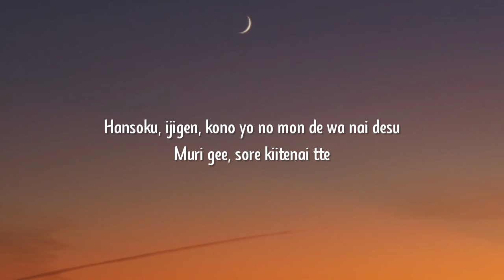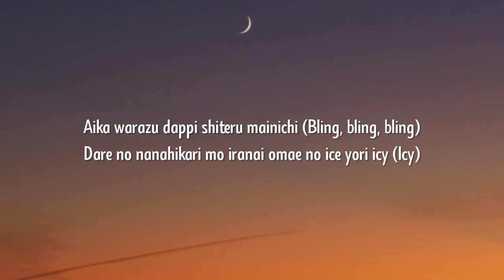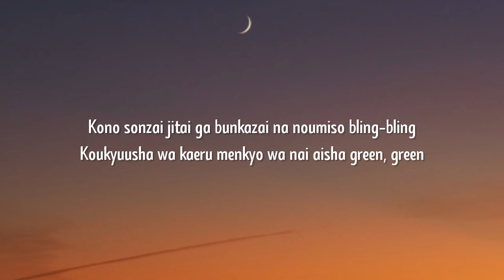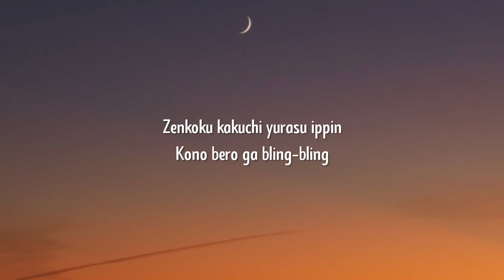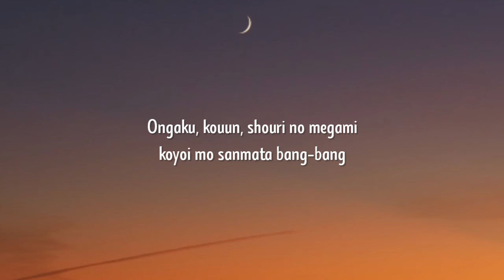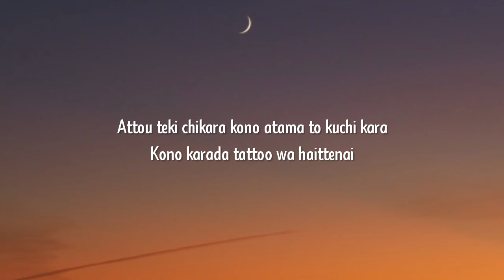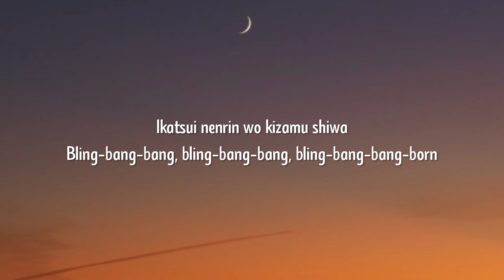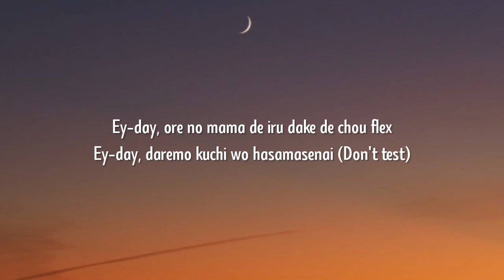Creepy Nuts - Bling-Bang-Bang-Born (Lyrics)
Lyrics:

[Intro]
Yeah, boy

[Verse 1]
Hansoku, ijigen, kono yo no mon de wa nai desu

[Chorus]
It's namami, it's namami, yeah-yeah-yeah-yeah
Bling-bang-bang, bling-bang-bang-born
Bling-bang-bang, bling-bang-bang-born

[Verse 2]
Aa, kireteru, akireteru mawari
Megu mareteru kazoku tomodachi (Happy)

[Chorus]
Now singin'
Bling-bang-bang, bling-bang-bang, bling-bang-bang-born
(Now singin')
Bling-bang-bang, bling-bang-bang, bling-bang-bang-born
(Now singin')

[Verse 3]
Ore no mama de bling shite, bang shite, bang suru tame ni
Born shite kita nippon, ay!

[Chorus]
Now singin'
Bling-bang-bang, bling-bang-bang, bling-bang-bang-born
(Now singin')
Bling-bang-bang, bling-bang-bang, bling-bang-bang-born
(Now singin')